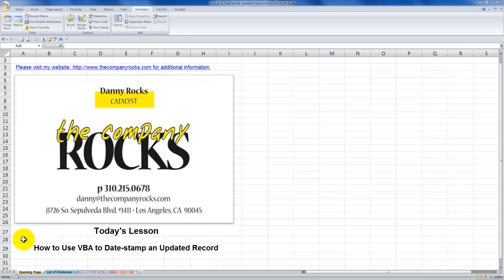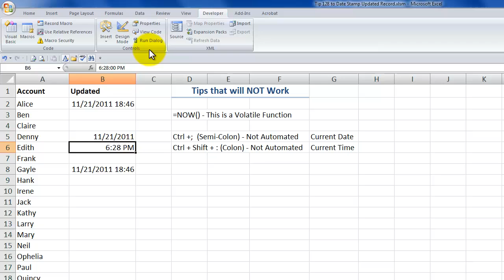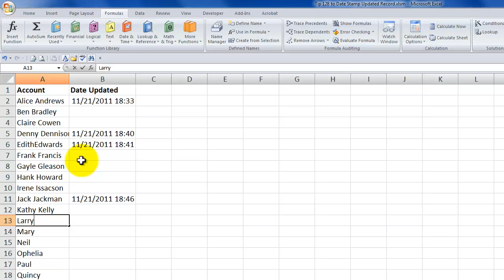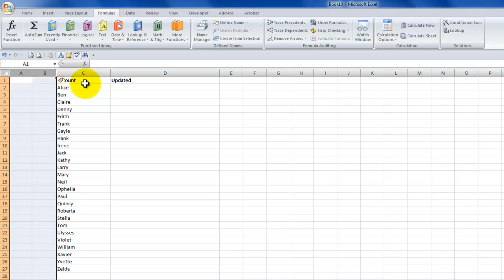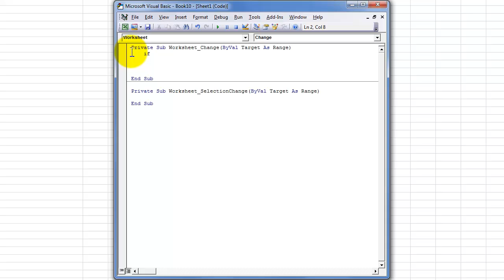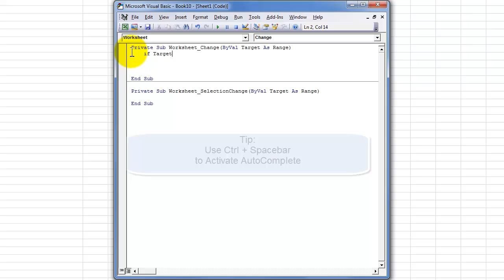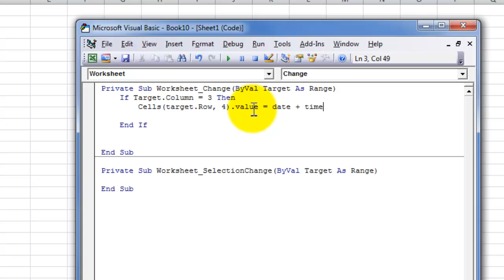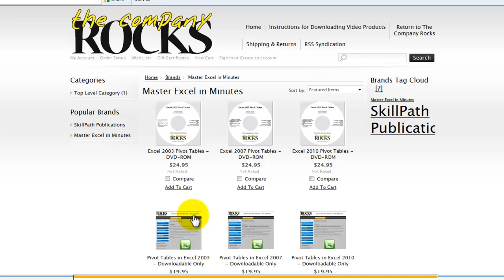How to Use VBA to Add a Date / Time Stamp When You Edit a Record in Excel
One of the most frequent requests that I get from my viewers is: "How can I automatically add a date / time stamp whenever I update, add, or edit a record in Excel?"

Most viewers have already tried to use either the =NOW() Function - a volatile function - or some combination of Keyboard Shortcuts - neither of which are satisfactory procedures.

In this tutorial, I demonstrate how to write a (short) Event-Handler Macro using VBA (Visual Basic for Applications).

If you are "scared" or "intimidated" by the thought of writing VBA Code, you will find that my step-by-step tutorial will show you how easy it is to write this Macro. Try it!

If you need to provide an "Audit Trail" for an Excel worksheet, this VBA Code will save you hours of time by automating the process.

If you are an experienced user of VBA - I have good news for you! I show you the coding early on in this tutorial!

I invite you to visit my new online shopping cart - to see all of the products that I offer you to "Master Excel in Minutes - Not Months!"

Danny Rocks
The Company Rocks